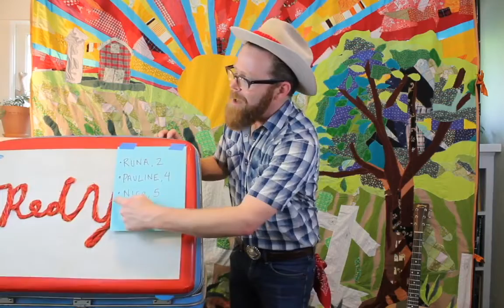Red Yarn: Homespun Ep. 21 - Stand Up & Move (5/22/20)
Welcome to HOMESPUN with RED YARN! While families are hunkered down at home to keep their communities safe, Red Yarn & the Critters are live-streaming their "homespun" shows three times per week (Mondays & Wednesdays at 10am PT, and Thursdays at 4pm PT). This episode, "Stand Up & Move," originally aired on 5/21/20, and includes the following songs & critters

"Skip to My Lou" (traditional, adapted by Red Yarn)
Henrietta
"Old Hen Cackled" (traditional, adapted by Red Yarn)
Shiloh the Squirrel
"Hop Little Squirrel" (traditional, adapted by Red Yarn)
Miss Mousie
"Outside My Window" (by Red Yarn)

All are welcome to watch for free, especially families dealing with a loss of income because of the Coronavirus crisis. If you are in a position to donate, we would gratefully accept via...

Stay safe & strong out there, y'all! We're sending our love!